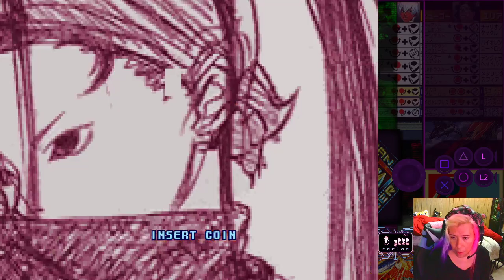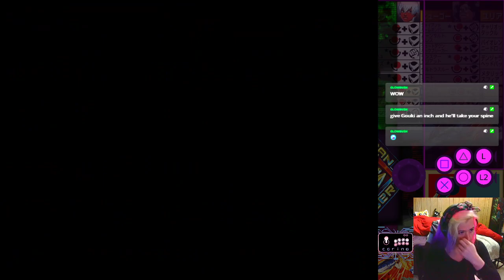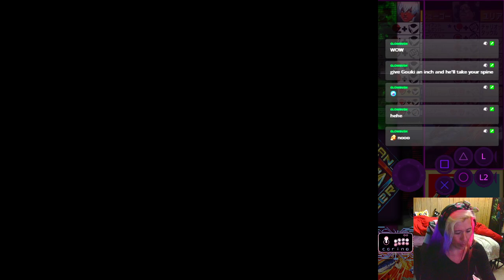FT20 (yes 20 lol) vs CPU Shin Gouki. He's tough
Used cheats in ShmupMAME to fight him and only him until I lost 20 times. Then regular vs CPU run, then watching the demo of two Shin Gouki&#39;s fight each other.